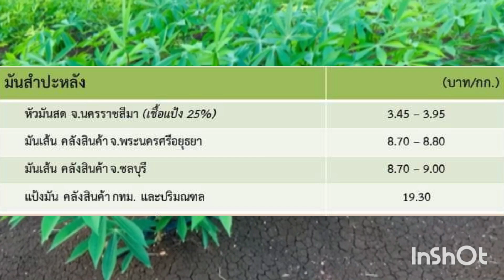ราคามันสำปะหลังวันนี้ 14 ธันวาคม 66 | ราคามันสำปะหลัง | ราคามัน | ราคามันสำปะหลังปี 66 | มันสำปะหลัง